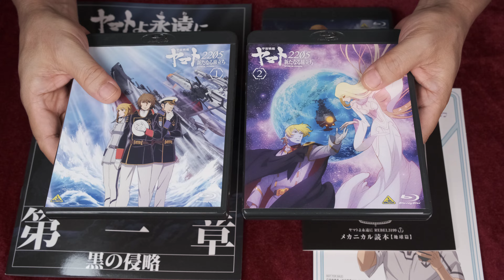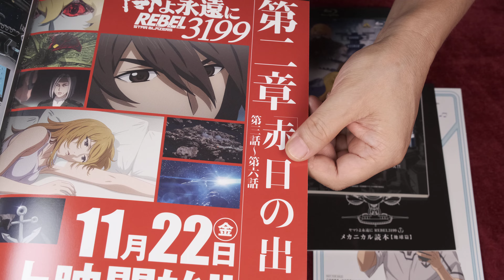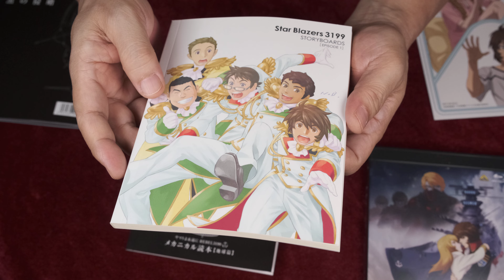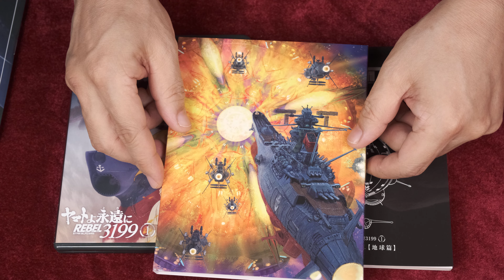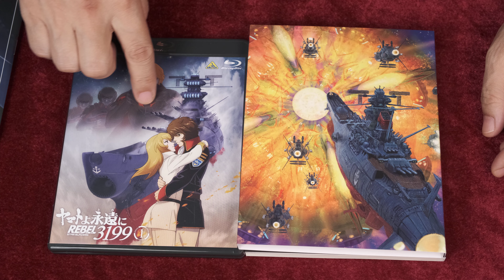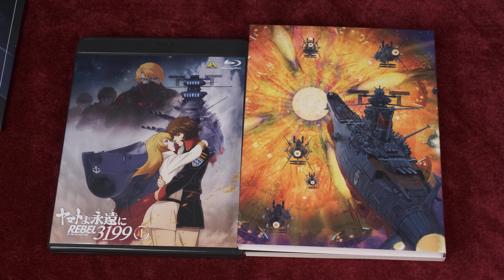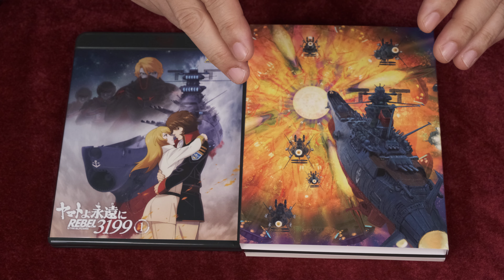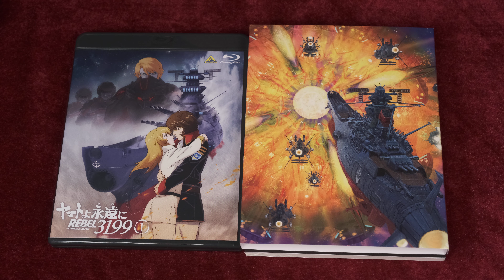ヤマトよ永遠に REBEL 3199 第1章 感想：ネタバレあり：パンフレット、劇場販売ブルーレイなど紹介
◆ネタバレあります
◆徒然なるままに感想雑談